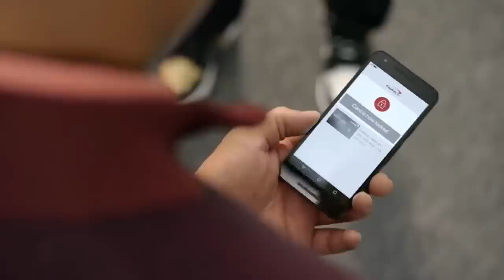ALL Capital One Charles Barkley, Samuel Jackson, Spike Lee Commercials | March Madness 2018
Commercials Used (in order):
"Welcome" feat. Jim Nantz
"Spending Habits"
"Longhorns"
"Friends In Low Places"
"Turtle Rat"
"Cantaloupe"
"Muskamigos"
"A La Mode"